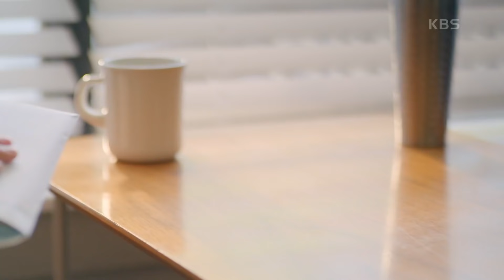최대철에게 다시 돌려주는 돈... 경고하는 전혜빈 ＂언니한테 희망고문도 하지 마세요!＂ [오케이 광자매] | KBS 210529 방송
최대철에게 다시 돌려주는 돈... 경고하는 전혜빈 ＂언니한테 희망고문도 하지 마세요!＂